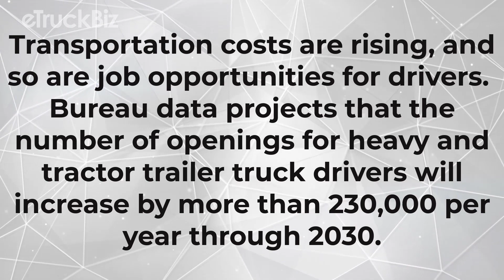Labor Stats November 2021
If you run a FedEx Ground business, your drivers are your most important asset and their wages are important to them. This video is insightful in labor pay trends.